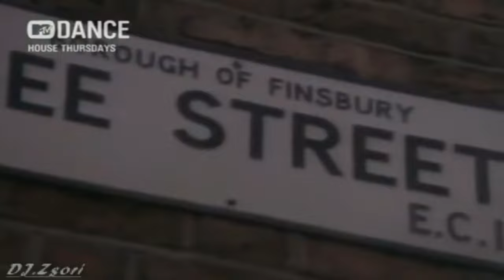Jungle Brothers - I' LL House You '98 (1998) Hitmen Remix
lyrics :
Girl, I'll house you
You in my hut now, don't you know?
You in my hut now
When you're in my hut
You know what's up
Let your mind be free
Relax your body
Jump, jump a little higher
Jump, jump until you get tired
House your body
House your body
House your body to the bass
House it all over the place
Don't let nobody in your way
Tonight's your night, today's your day
Afrika won't steer you wrong
house music all night long
(Say what?) house music all night long
I'll house you (don't you know?)
I'll house you (don't you know that?)
I'll house you
You in my hut now (don't you know that?)
I'll house you (don't you know?) (he will)
I'll house you
I'll house you
You in my hut now (check this out)
Girl, I see you (I see you)
Do what you do
Go on, girl, and act a fool
There's no need to play it cool
Everybody, shake your body
(We got's to make this a real house party)
Come on, come on and stick with me
I'll keep things the way they should be
Keep your house until you sweat
'Cause you ain't seen nothin' yet
House is food and you need it
If I feed it, you should eat it
Say, "house your body, house your body"
You know, Mike G won't steer you wrong
I'll house you (what?)
I'll house you
(I'm just sayin') I'll house you
I'll house you
I'll house you
You in my hut now (sweet dad bring it all down)
'Round and 'round and 'round and 'round and 'round and
Hear the house music steady, steady, poundin'
Feel the energy rush up to your face
Feel the vibe, feel the vibe, feel the bass (come on)
Too black
Too strong (check this out)
(Can't you feel it?)

Released: 1988
Genre: Electronic, Hip Hop
Style: House, Hip-House